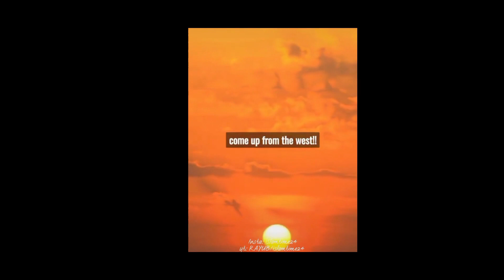Sign of the final hour